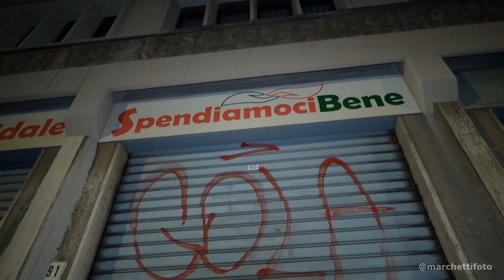La Caccia agli avanzi di Total Roller Catania in versione natalizia!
Diverse volte al mese, i pattinatori di Total Roller Catania, con l'evento che hanno chiamato "caccia agli avanzi" recuperano il cibo di BAR e panifici per portarlo all'associazione spendiamoci bene che di occupa di distribuirlo l'indomani mattina alle persone bisognose.

Ho realizzato questo video per documentare la pattinata di questo 8 dicembre 2022 a tema natalizio con la solita allegria che li caratterizza.

Evitare gli sprechi di cibo è una cosa importantissima. Tanti complimenti ai Total Roller Catania!